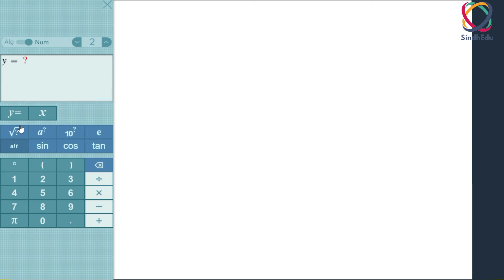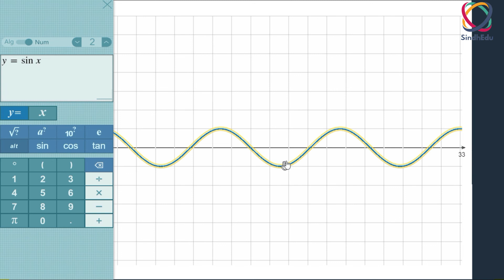Graph of Sine Function | Topic 11.3 | Hindi | Urdu | part 1/1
Class 11th Chapter 11, Graphs of Trigonometric Functions,  Sequence of sindh board

Aoa in this  videos we learn about Concepts Graph of Sine Function . Full concept with Question And examples

 all confusion are clear , Urdu/Hindi, Concepts of Graphs of Trigonometric Functions

SindhEdu